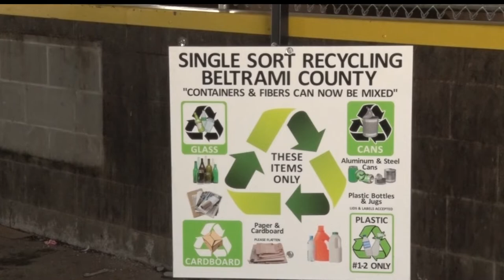Single Sort Recycling is Now in Effect in Beltrami County